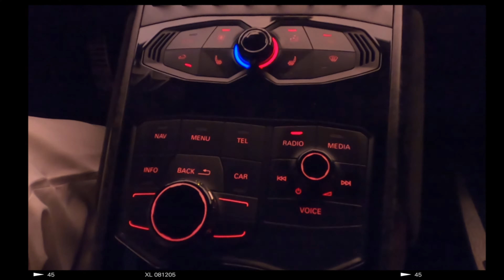Lamborghini Huracan Performante "SCULPTED BY THE WIND"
owner: @haj.82

We can remember a time when a Lamborghini was considered a flashy but undynamic supercar - a car that could go fast in a straight line but lost out to the competition around the bends. Those days are long gone: today two Lamborghini cars occupy the top four spots for the fastest production cars to have ever lapped the famous Nurburgring, and the Huracan Performante, considered a baby Lambo, sits at number four, besting supremely capable cars such as the Porsche 918 hypercar, and even its bigger sibling the Lamborghini Aventador LP 750-4 Superveloce. So Lamborghini has finally shaken the undeserving stereotype, and the Performante, which sports impressive race-bred tech such as active aero, carbon-ceramic brakes (and more carbon composite than you can shake a hundred dollar bill at) has proven once again that Lamborghini not only knows how to build a fast car, but knows how to build some of the most dynamic supercars the motoring world has ever seen.

When the designers at Lamborghini started work on the Performance, they had one thing on their mind; to make it as aerodynamic and efficient as possible, so the exterior changes are cool and calculated and not exactly fueled by a romantic passion for gracious and flowing lines. The Huracan Performante is built on a hybrid aluminum and carbon fiber frame, and the body that sits on top makes extensive use of aluminum and Lamborghini's award-winning forged composite material. This innovative material gets used on the rear spoiler, rear engine cover, rear bumper and diffuser and results in a significant weight reduction of 88 pounds. One Of the most noteworthy exterior features is the inclusion of Lamborghini's Aerodinamica Lamborghini Attiva active aero system, which, in combination with Lamborghini's Piattaforma Inerziale management system, can control all the car's electronic systems on the fly - which means the Huracan Performante can control its active aero system in less than 500 milliseconds.